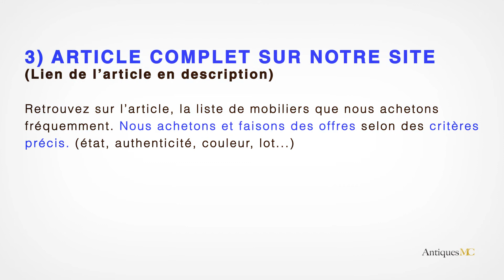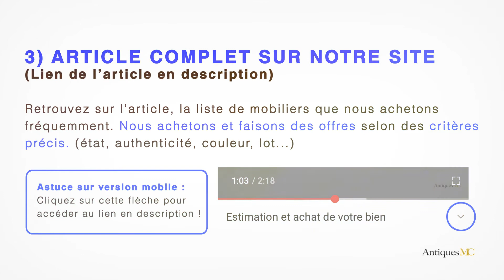Fauteuil Pollock knoll cuir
Si vous souhaitez vous séparer d'un fauteuil de Charles Pollock authentique et que vous êtes en région PACA, nous pouvons vous faire une offre et nous déplacer à votre domicile.